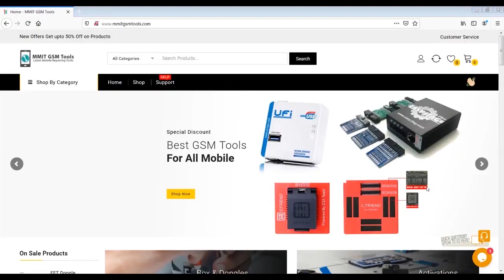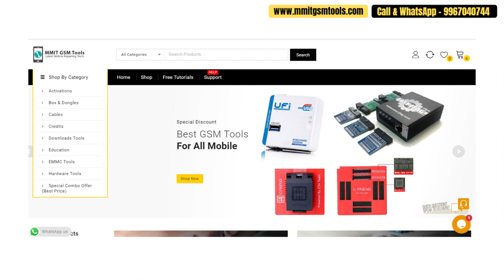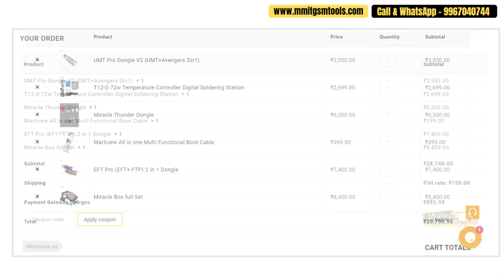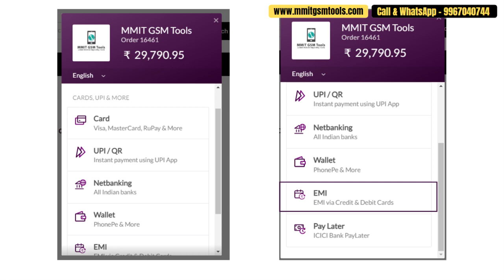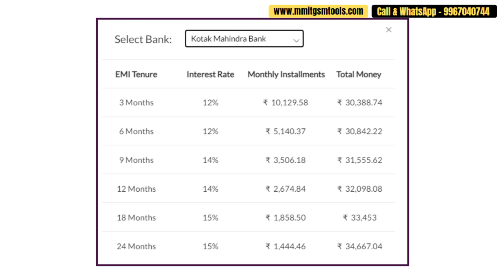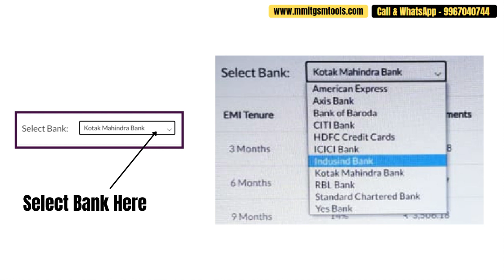UFI Box / Easy Jtag Plus Box EMI Option Par Available hai Kya ?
Box & Dongles

Activations

Cables

ufi box on emi
easy jtag plus box on emi
ip toolbox on EMI
z3x Box on Emi
ufi box international on emi
miracle ninja emmc box on emi
UMT Dongle on Emi
MRT Dongle On Emi
hydra dongle on emi
miracle thunder dongle on Emi
JC Pro Box On Emi
UMT Pro Dongle on emi